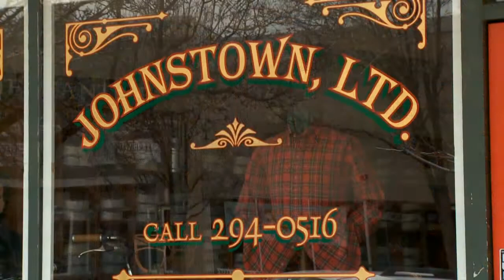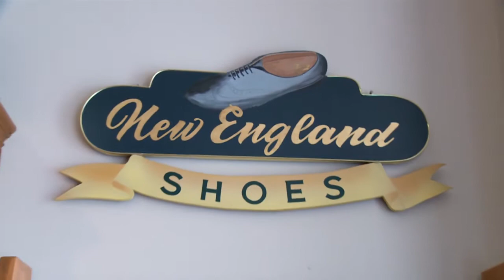Johnstown Ltd. Fine Mens Clothing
Johnstown Ltd. Fine Mens Clothing in Bountiful Utah